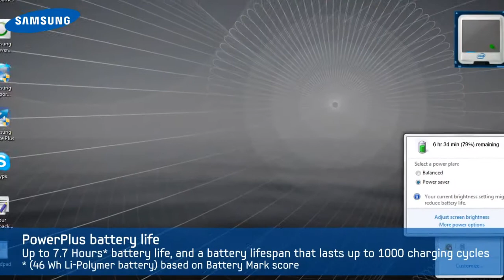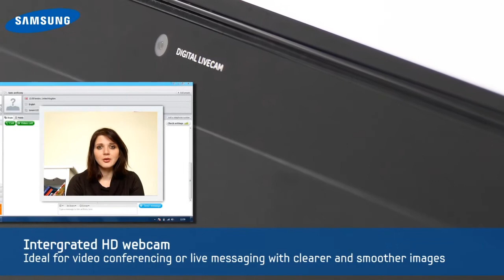Samsung Series 9 Notebook